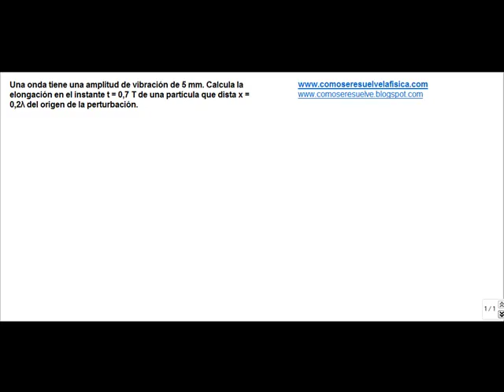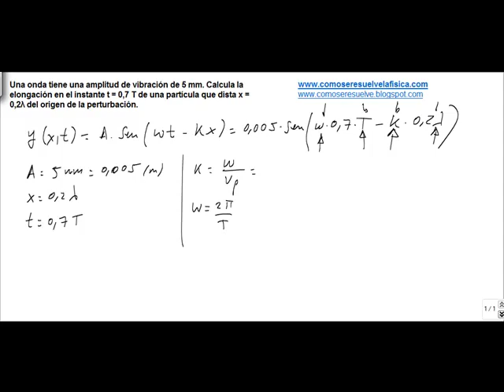Fisica movimiento ondulatorio elongacion de una perturbacion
Una onda tiene una amplitud de vibración de 5 mm. Calcula la elongación en el instante t = 0,7 T de una partícula que dista x = 0,2λ del origen de la perturbación.